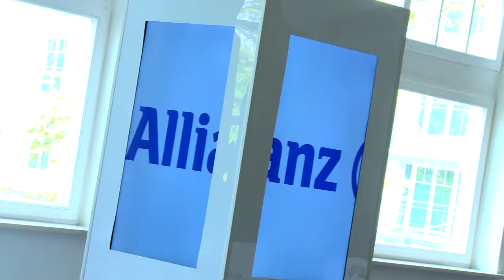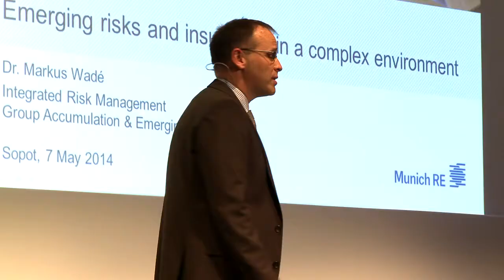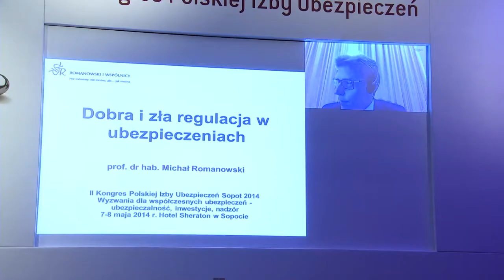II Kongres Polskiej Izby Ubezpieczeń - relacja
Relacja z II Kongresu Polskiej Izby Ubezpieczeń, który odbył się 7-8 maja 2014 r. w Sopocie.